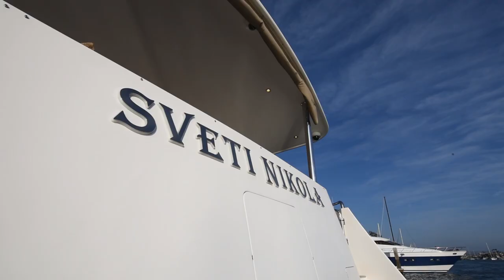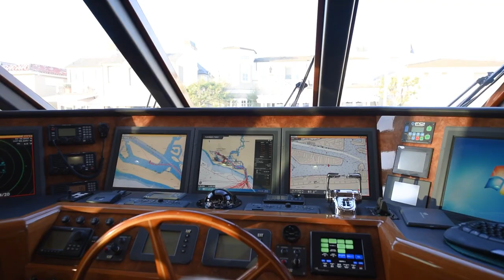FOR SALE: 96' Ocean Alexander Motoryacht 2012 "Sveti Nikola" - Crow's Nest Yachts Newport Beach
Skylounge model. Cruise the warm blue waters of Mexico & central America in complete comfort.
Listing Agent: Paul Enghauser
Crow's Nest Yachts Newport Beach (CA)